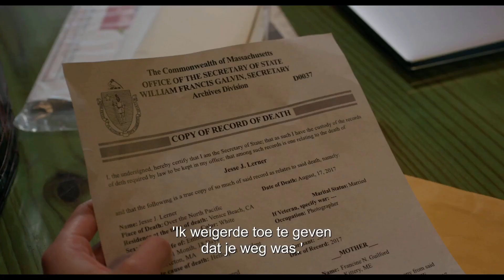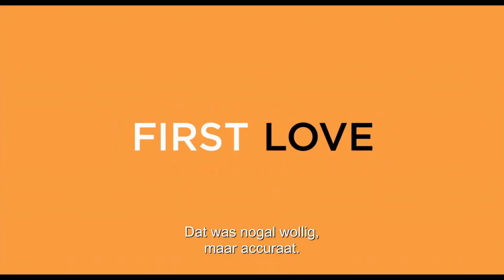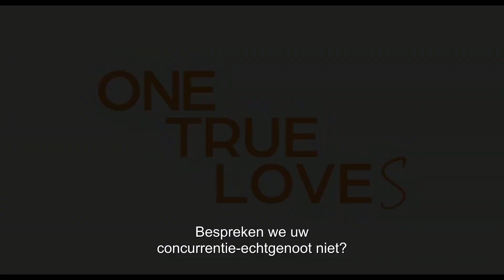One True Loves - Officiële Trailer | Royal Servicebioscoop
Bekijk hier de trailer van het romantische drama One True Loves. Vanaf 31 augustus te zien in jouw servicebioscoop, ook in De V.I.P. All-In Experience.

Vier jaar nadat haar man Jesse vermist raakte na een helikoptercrash, probeert Emma haar leven weer op de rails te krijgen. Ze komt haar oude vriend Sam tegen en de twee worden onafscheidelijk. Net verloofd krijgt Emma ineens een telefoontje dat Jesse nog in leven is.  Ze wordt verscheurd als ze de onmogelijke keuze moet maken tussen de verloren gewaande liefde van haar leven en de man die haar na jaren van rauw weer gelukkig maakte.

Cast:
Luke Bracey, Phillipa Soo, Simu Liu

Regisseur:
Andy Fickman